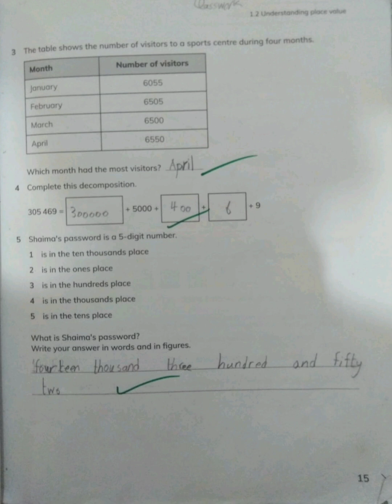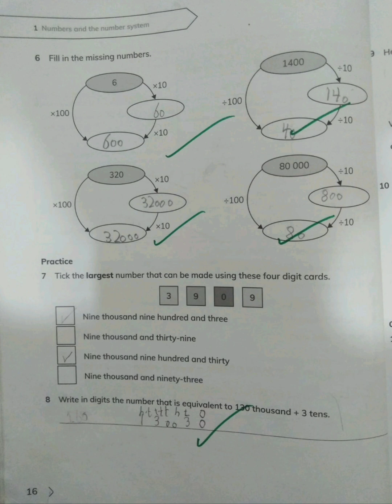Cambridge Primary mathematics workbook 4 page no 15-16